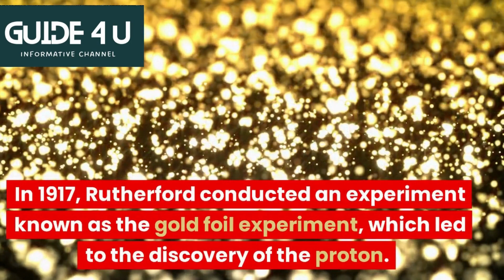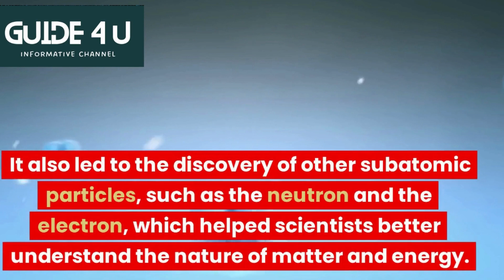The Discovery of the Proton | A Brief History | Guide4U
The discovery of the proton was a crucial moment in the history of atomic science. In the early 20th century, scientists were beginning to unravel the mysteries of the atom and its structure. The discovery of the electron had already been made, but there was still debate over what other particles might make up the atom.

In 1917, Ernest Rutherford and his colleagues performed experiments with alpha particles, which led to the discovery of the proton. They found that when alpha particles were fired at a thin sheet of metal, some of the particles were deflected at large angles, indicating that there was a positively charged particle at the center of the atom.